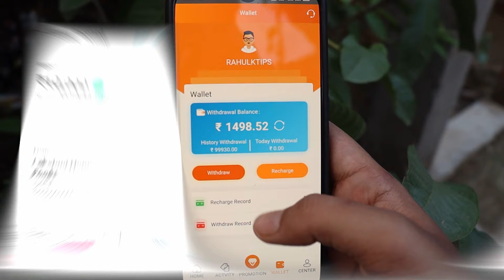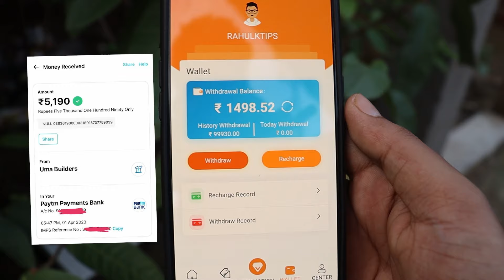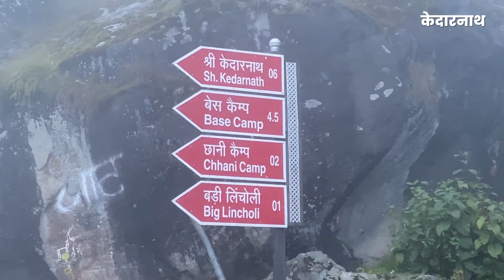KEDARNATH YATRA | Kedarnath Yatra in October Month | Kedarnath Temple 22km Trekking Winter Season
Kedarnath Trekking information -
The complete trek of Kedarnath is of 22 kilometers which starts from Gaurikund to Kedarnath. The trek has changed after the 2013 flood disaster and since then the 16 kilometers trek has changed and turned 22 kilometers trek.

Kedarnath in october
kedarnath yatra in october
kedarnath october me kaise jaye
how to reach kedarnath in october
Kedarnath yatra in winter season
kedarnath in october month
Kedarnath yatra 2023
Kedarnath 2023
Kedarnath yatra vlog
kedarnath vlog